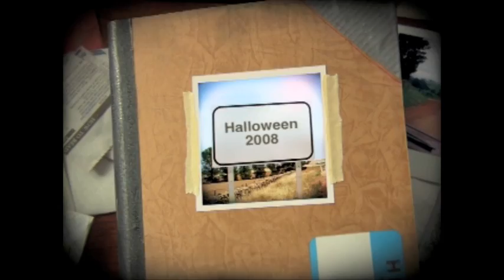CREEP! Halloween at Club Ren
Jeffrey And Christine attend CREEP! a Halloween Dance Party at Club Ren